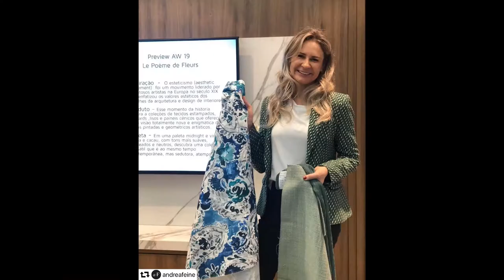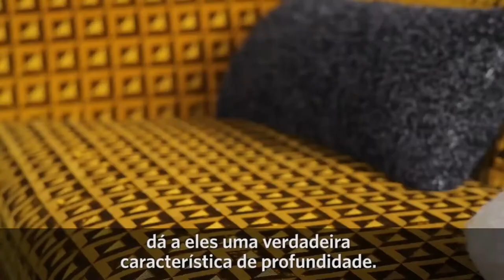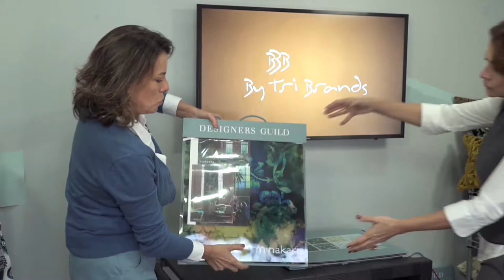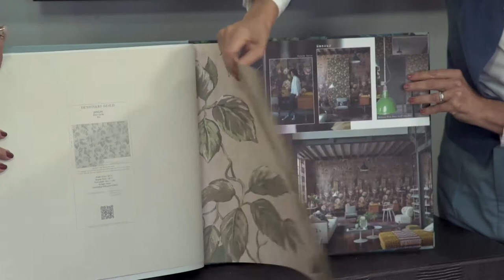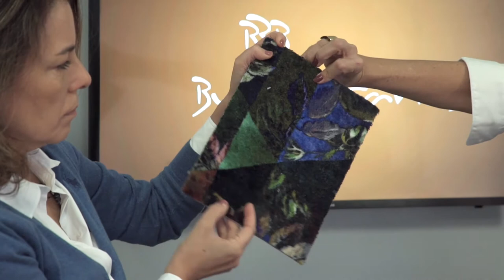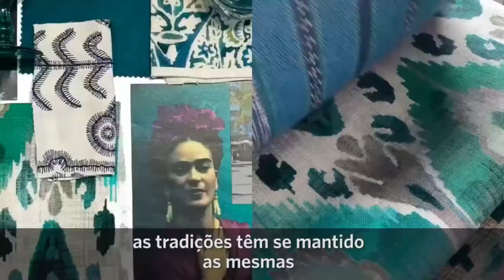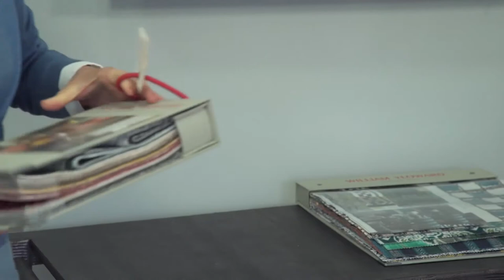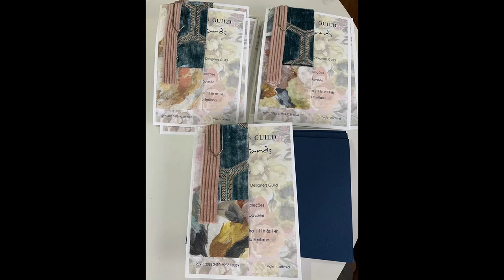Apresentação Novas Coleções Designers Guild 2021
Live realizada na manhã do dia 15 de abril de 2021 para apresentação das novas coleções Designers Guild: Minakari e William Yeoward.